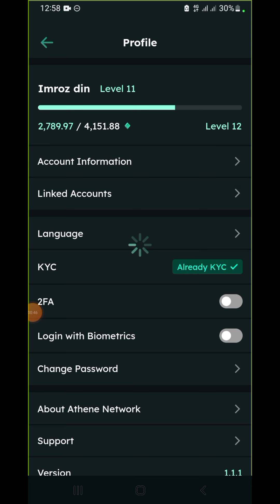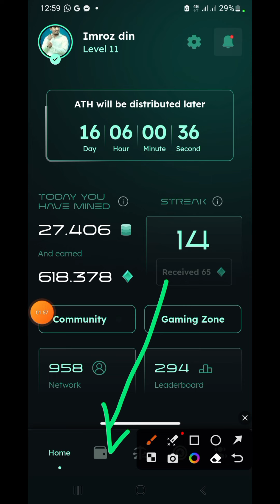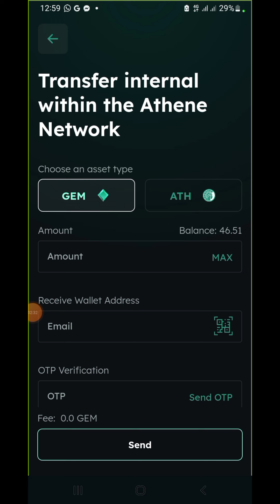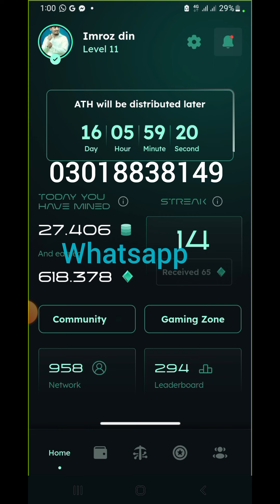How to sale athene coin and Gem coin || How to wirhdraw from athene app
Aslam o alaikum :
in this video I will tell you how you can sale athene and gem in athene app

Refrell code :
167cfab7e744

How to sale athene coin and Gem coin || Athene ka withdraw kaise lagae

How to sell athena coins
How to sale gem
How to withdraw from athena network
athene mining app
How to withdraw from athene app
athene mining apps
athene network mining free airdrop
athene network mining india